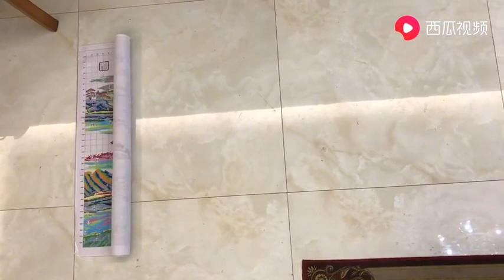唯吾美家居 cross stitch “旗开得胜,马到成功”，十字绣八骏奔腾气势磅礴